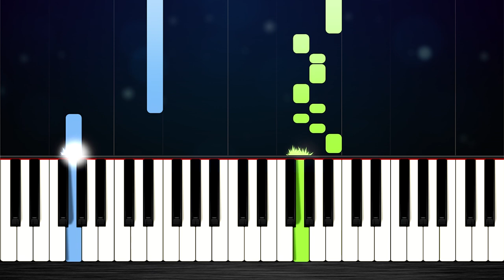It's Corn - EASY Piano Tutorial